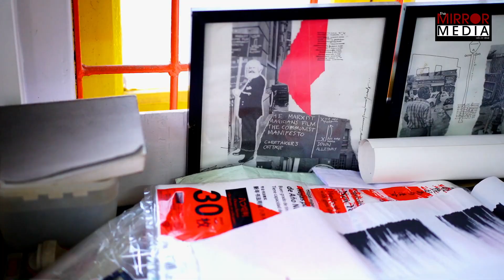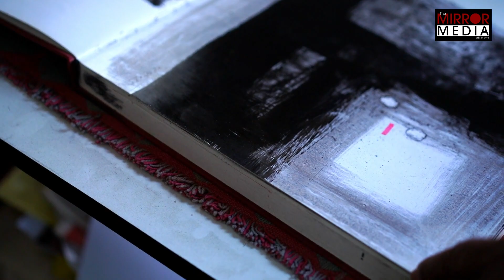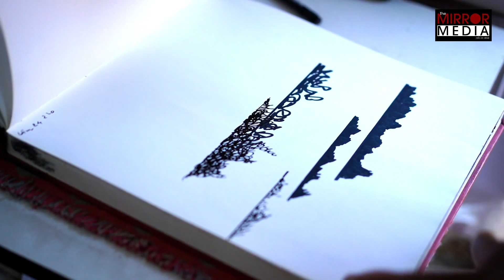এবং হিরণ মিত্র । And Hiran Mitra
Hiran Mitra (born 1945) is an artist based in Kolkata (West Bengal, India). He left his ancestral country home in Kharagpur to study Fine Art in the Government College of Art & Craft, Kolkata at the age of 14. His paintings are energetic abstract gestural paintings with the choreography of the human body observed from folk dance having influenced his recent calligraphic forms. He has contributed significantly to the visual stimulus in eastern Indian films, television, theatre and literature since in the 1980s. He is also known to have defined a benchmark for book cover design for contemporary Bengali literature. His paintings are statements on the human condition and the twilight zones of reality and time. Bold brush strokes, layered washes and sprays and unconventional use of acrylic and industrial paints characterize his paintings. He is part of the Open Window Artist group and has been part of the Painters 80 Artist group in Kolkata.